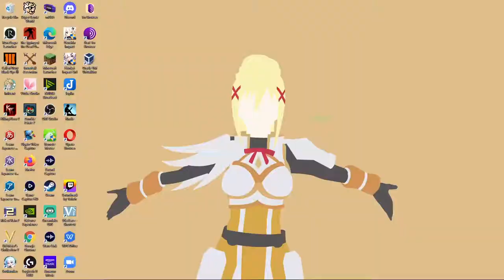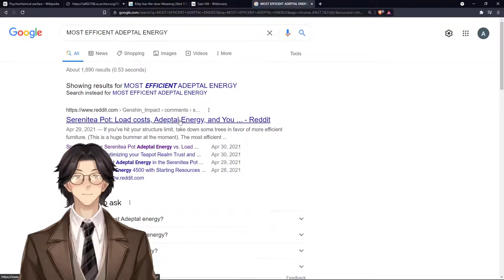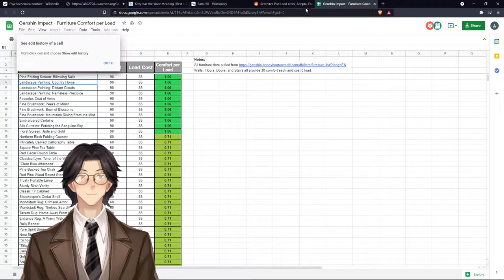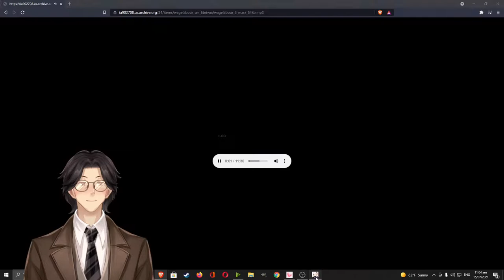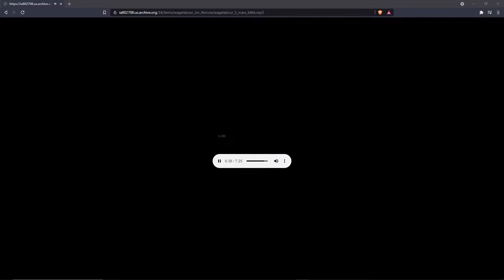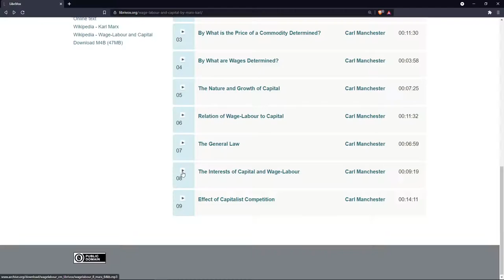Wage-Labour and Capital By Karl Marx (1818 - 1883): Genshin Impact: Audiobook Gaming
Wage-Labour and Capital
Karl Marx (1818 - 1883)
Translated by Friedrich Engels (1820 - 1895)

Originally written as a series of newspaper articles in 1847, Wage-Labour and Capital was intended to give an overview of Marx’s central theories regarding the economic relationships between workers and capitalists. These theories outlined include the Marxian form of the Labour Theory of Value, which distinguishes “labour” from “labour-power”, and the Theory of Concentration of Capital, which states that capitalism tends towards the creation of monopolies and the disenfranchisement of the middle and working classes. These theories were later elaborated in Volume 1 of Capital, published in 1867.

This edition of Wage-Labour and Capital, published in 1891, was edited and translated by Friedrich Engels, and remains one of the most widely read of Marx’s works. (Description by Carl Manchester).

Genre(s): *Non-fiction, Political Science

Language: English